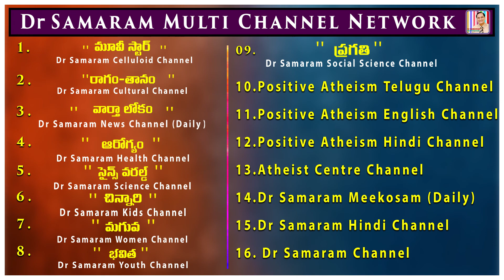మదనపల్లి సంఘటన వెనుక మర్మమేమిటి..? Varthaa Lokam on 28-01-2021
మదనపల్లి సంఘటన వెనుక మర్మమేమిటి..? Varthaa Lokam on 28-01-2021 Read by Ravi Kumar Dondapati.